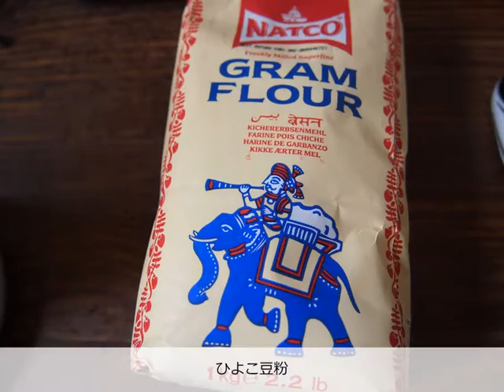ひよこ豆粉のグラタン - Gratin de pois chiche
マダムTOMATOの“グルメ・ガーデン”
レシピページ補足ビデオ
ブログ